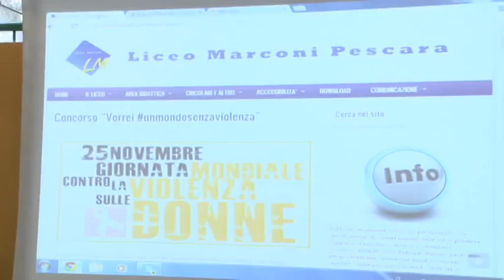Sclocco per la giornata mondiale sulla violenza donne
Nella giornata mondiale contro la violenza sulle donne, oggi a Pescara, presso l'Istituto Marconi si è tenuto un incontro a cui ha partecipato l'assessore regionale alle Pari Opportunità Marinella Sclocco